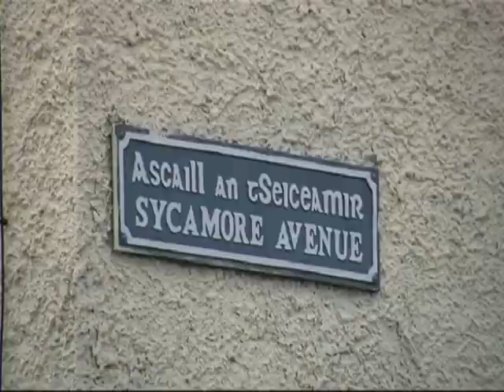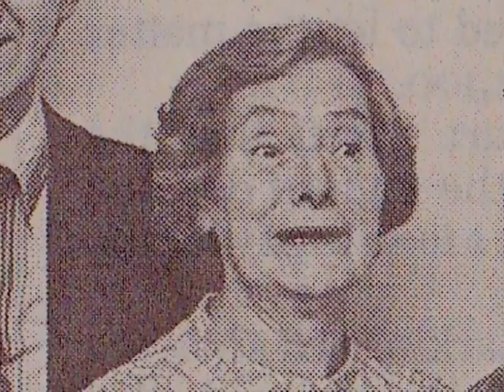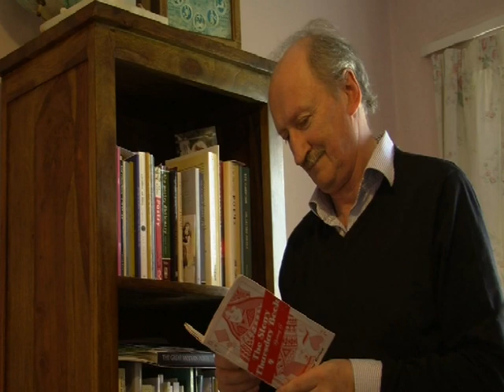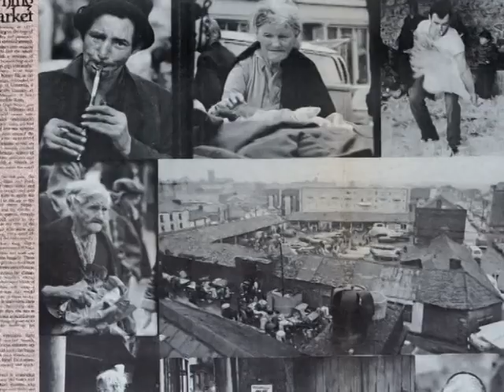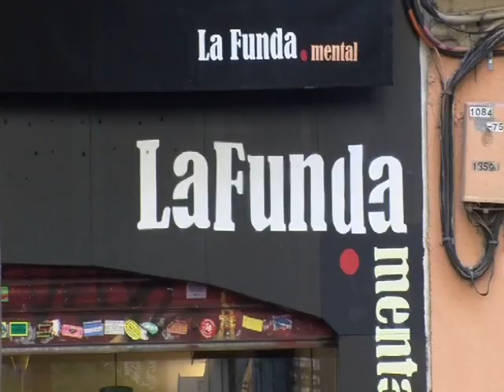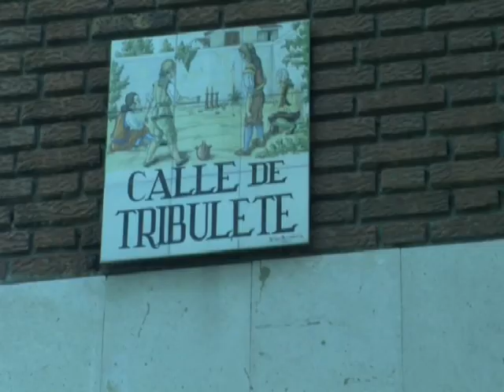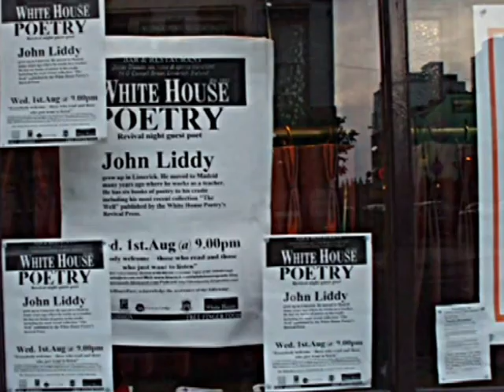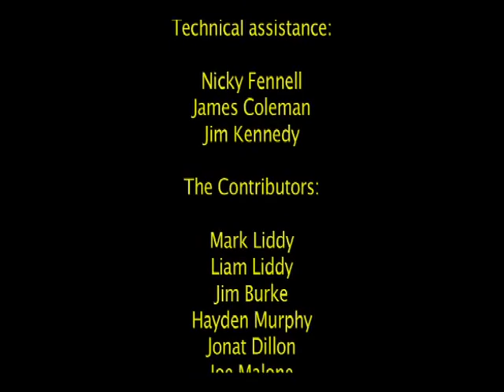THE SECRET HEART OF THINGS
A arts lives documentary on the work of poet John Liddy.

A Chalk It Down Production in association with Mary Immaculate College, Limerick

John Liddy was born Youghal, Co Cork, Ireland (1954), grew up in Limerick, took a degree in the University of Wales, works as a teacher in Madrid. He is the founding editor along with Jim Burke of The Stony Thursday Book, one of Ireland’s longest running literary reviews, along with Cyphers. During Limerick City of Culture 2014 he was one of our writers in residence.